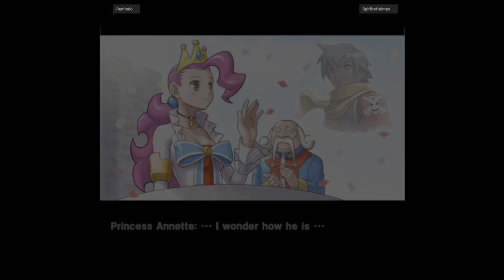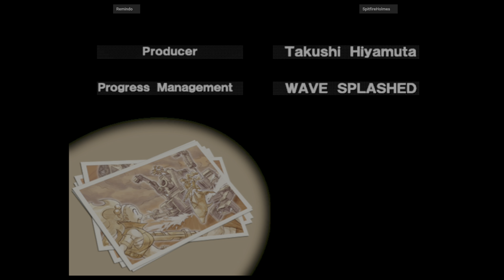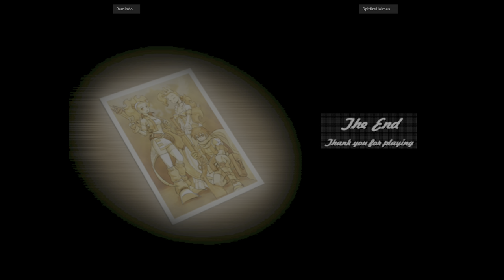Dolphin Blue - Remindo VS SpitfireHolmes 🇪🇸🇺🇸 Fightcade 2 flycast_dolphin